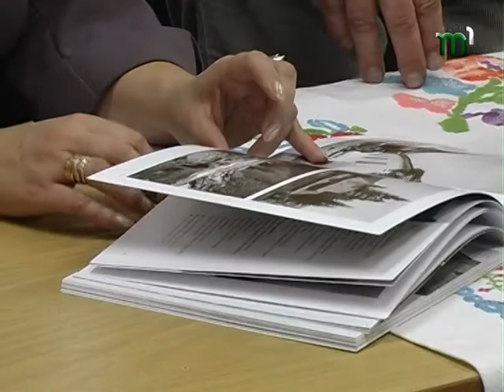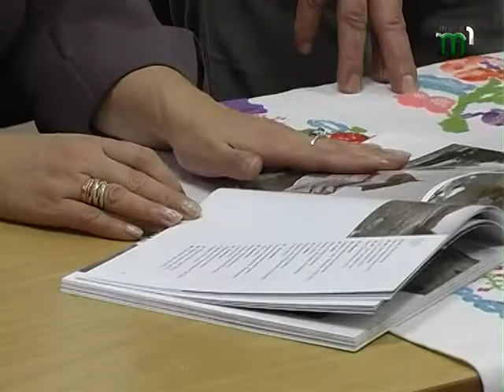Відбулась презентація світлин Флоріана Заплетала «Міста і села Закарпаття»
Світ побачила 2 книга світлин Флоріана Заплетала «Міста і села Закарпаття».  На фотографіях зображено життя глибинки  в період з 1919-го по 25-й роки. За змістом  вона перегукується з першою збіркою «Дерев’яні церкви Закарпаття».  Презентація видання відбулася в музеї народної архітектури та побуту.